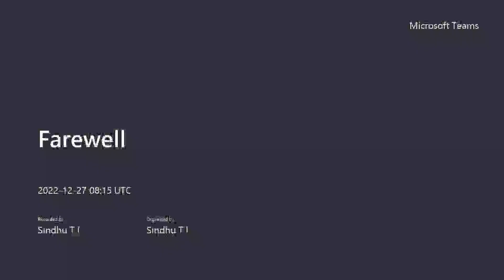Honouring Dear Teachers ...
हिंदी विभाग, सेंट पीटर्स कॉलेज, कोलेंचेरी